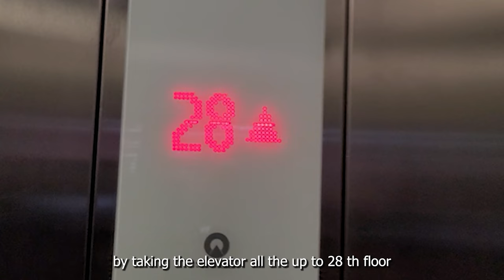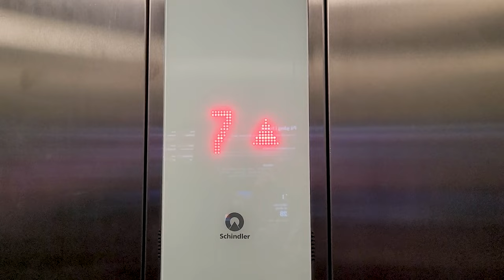Stockholm base jump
A wild basejump mission from one of Stockholms newest skyscraper